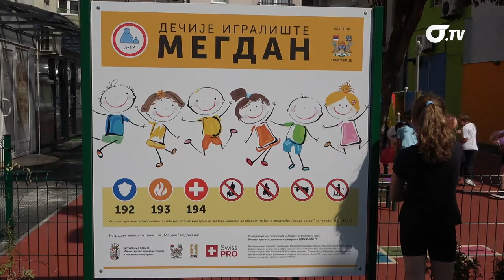Gradonačelnica Užica dr Jelena Raković Radivojević otvorila dečije igralište na Megdanu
U okviru Užičkog programa lokalnog partnerstva „Udružimo se“, završena je izgradnja dečijeg igrališta na Megdanu za koju su se građani izjasnili glasanjem preko aplikacije koja je bila postavljena na sajtu Grada Užica.Vrednost projekta izgradnje dečijeg igrališta na Megdanu je oko 5 miliona dinara, od kojih je 2,6 miliona dinara godišnja nagrada koju je Grad Užice dobio od Ministarstva za državnu upravu i lokalnu samoupravu u oblasti Transparentnost i učešće javnosti u radu lokalne samouprave (projekat Udružimo se u okviru programa „Reforma poreza na imovinu“ i RELOF-a, koje finansira švajcarska Vlada), zatim 960.000 dinara je od nagrade koja je dodeljena Gradu od Stalne konferencije gradova i opština iz budžeta programa „Podrška Vlade Švajcarske razvoju opština kroz unapređenje dobrog upravljanja i socijalne uključenosti – Swiss PRO“, koji realizuje Kancelarija Ujedinjenih nacija za projektne usluge (UNOPS), a preostala sredstva su iz budžeta Grada Užica. Kroz Užički program lokalnog partnerstva, prošle godine realizovano je 12 projekata, ove godine će ih biti 18. Plan je da se u roku od 2 godine realizuje 30 malih ideja.